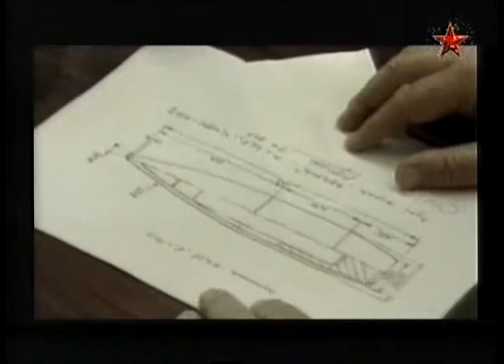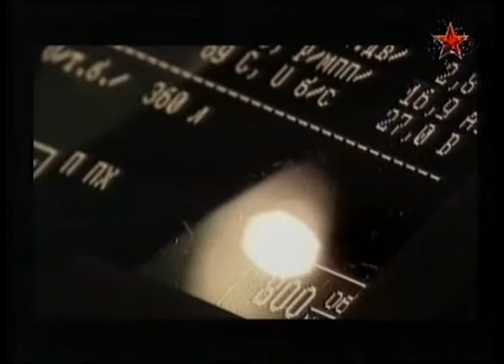19 Бронетранспортеры БТР 80А и БТР 90